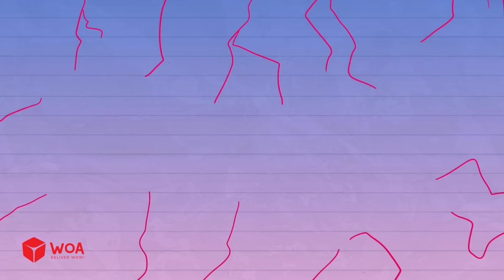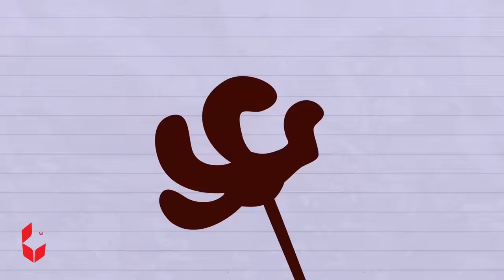Who is That Pokémon? - Max's Regrettable PokéBall Choice | Max's Puppy Dog Cartoons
NEWEST UPLOAD 🎉 Endless fun with Max's Puppy Dog adventures! 🐶✨ Watch now!

Welcome to Max's Puppy Dog! 🐾✨ A 2D animation series packed with quirky humor and a touch of black comedy. Join Max and his friends on heartwarming adventures filled with laughter 😂, life lessons 📚, and unforgettable moments 🎉. This vibrant animation is sure to capture your attention! 💖

🎬 About Max's Puppy Dog:
🎥 Credits:
Producer: Trần Tú 🎬
Production Manager: Reggie 📋
Script Writers: Thế Anh, Tuấn Kiệt 📝
Storyboard Artists: Nana, Minh Huy 🎨
Artists: Ngọc Minh 🖌️
Thumbnail Designer: Blaky 📷
Animation Team: Trần Hương, Bella Dương, Triều Châu, Nguyễn Khương Thảo ✨
Sound & Music: Blake, Kiệt Đỗ 🎶🎧
Channel Operations Manager: Hoàng Nhi 🖥️